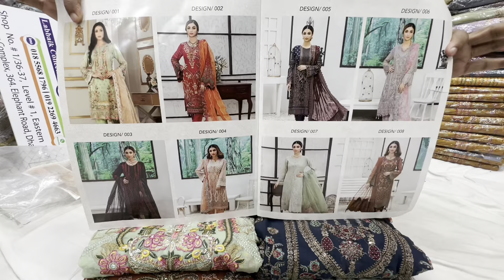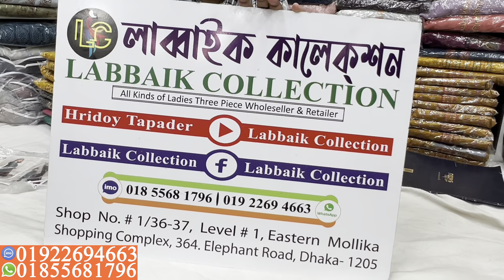Noors Taani Luxurious Party dress collection || ঈদ কালেকশন || Pakistani noors chiffon 3 piece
Noors Taani Luxurious Party dress collection || ঈদ কালেকশন || Pakistani noors chiffon 3 pic

✅Shop Address:
⏩ইস্টার্ন মল্লিকা শপিং কমপ্লেক্স।
⏩লাব্বাইক কালেকশন।